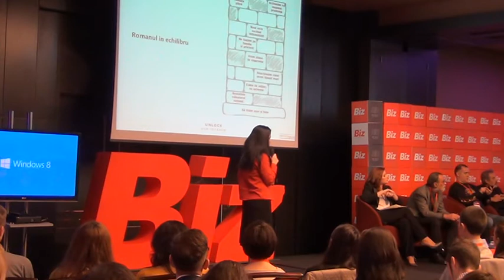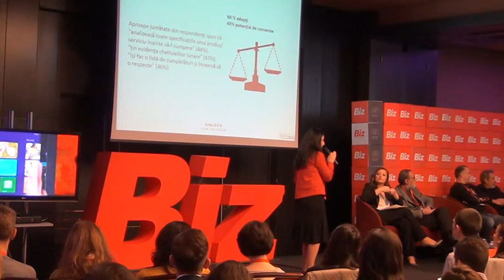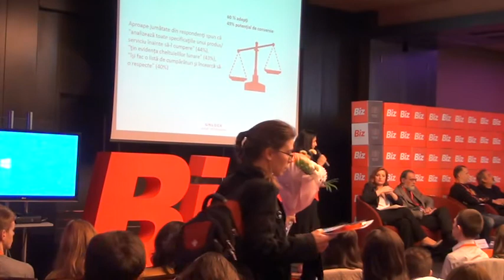Adina VLAD - "Ce-si doresc romanii?" (special report) (Zilele Biz, 2012.11.16)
Adina VLAD, Managing Partner, Unlock Market Research: "Ce-si doresc romanii?" - Special Report

Ziua 5 la Zilele Biz, vineri - Media & Marketing - "Aceasta zi este despre inspiratie, valori si motivatie, dincolo de ceea ce reprezinta industria de advertising din Romania. Programul vorbeste de la sine. Avem rapoarte speciale bazate pe studii exclusive de piata, keynote speech de la cateva dintre cele mai influente personalitati culturale, reuniunea celor mai talentati oameni de comunicare romani. Incheiem ZileleBiz cu Ziua Creativitatii, ingredientul principal in crearea unei noi viziuni a viitorului in afaceri si nu numai."

Sesiunea 1 - Romania si romanii: "Ce ne motiveaza? Care sunt valorile in care credem? Incotro ne indreptam? Adresam intrebari si cautam raspunsuri la unele dintre cele mai intense trairi care ne definesc ca natiune, alaturi de reputati oameni de comunicare si de cultura."